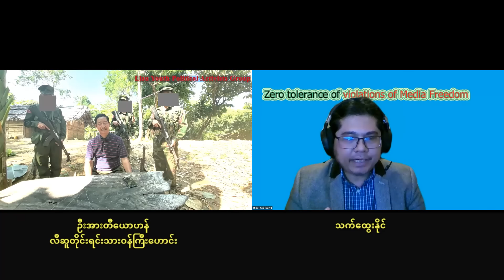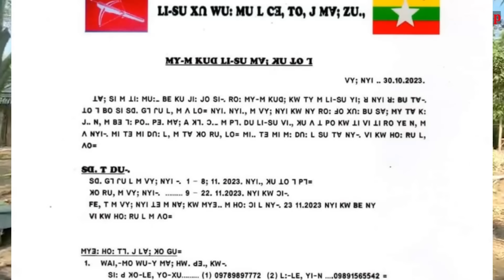ဦးရွှေမင်း ရဲ့ လီဆူပြည်သူ့စစ် ဖွဲ့ရေး ကန့်ကွက်တဲ့ ဦးအားတီယောဟန် ဘာဆက် လုပ်မလဲ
ကချင်ပြည်နယ်မှာ လီဆူပြည်သူ့စစ် ဖွဲ့ရေး လီဆူမိသားစုတွေ တအိမ် တယောက် ပါဝင်ရမယ်လို့ ဒူလေးပါတီလို့ ခေါ်တဲ့ လီဆူအမျိုးသား ဖွံ့ဖြိုးတိုးတက်ရေးပါတီ ဥက္ကဋ္ဌ ဟောင်း ဦးရွှေမင်း က ကြေညာချက် ထုတ်ပြန်ထား ပါတယ်။

အကြောင် းကတော့ လီဆူ တိုင်းရင်းသားတွေကို ဝါးမြိုနေတဲ့ KIA ကို ခုခံ ကာကွယ် တိုက်ထုတ် ဖို့ အတွက် ဖြစ်တယ်လို့ ဦးရွှေမင်း ကပြောပါတယ်။

အခုလို လီဆူပြည်သူ့စစ်ဖွဲ့ ဖို့ ကိစ္စနဲ့ ပတ်သက်ပြီး အရင် ကချင်ပြည်နယ်အစိုးရအဖွဲ့ လီဆူတိုင်းရင်းသားရေးရာ ဝန်ကြီးဟောင်း လက်ရှိနွေဦးတော်လှန်ရေးမှာ ပါဝင်နေတဲ့ ဦးအားတီယောဟန် က ပြင်းပြင်းထန်ထန် ကန့်ကွက်လိုက်ပါတယ်။

ဘာကြောင့်သူ အခုလို ကန့်ကွက်ရတာပါလဲ... ဦးအားတီယောဟန် ကို မေးမြန်း တင်ဆက်ထားပါတယ်။